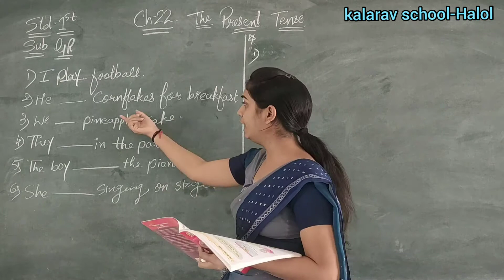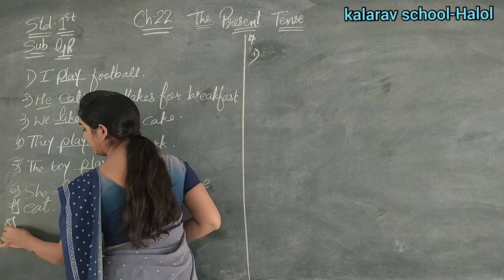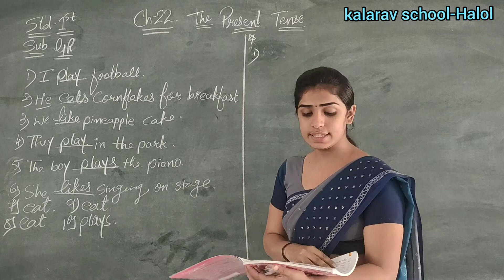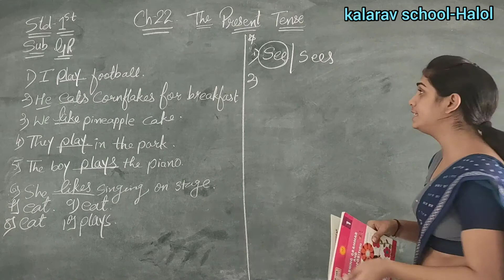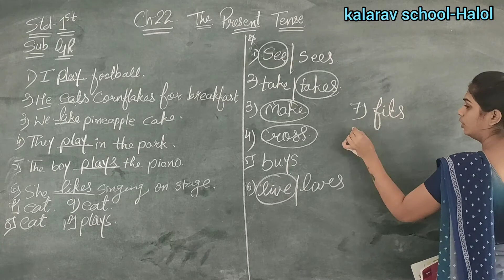Std 1 EM English Grammar (Ch : 22 The Present Tense)